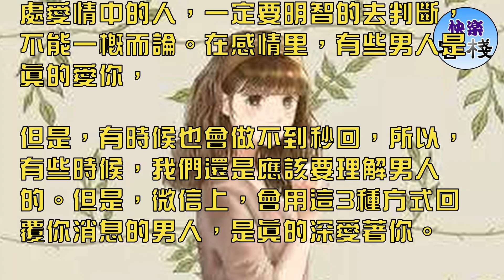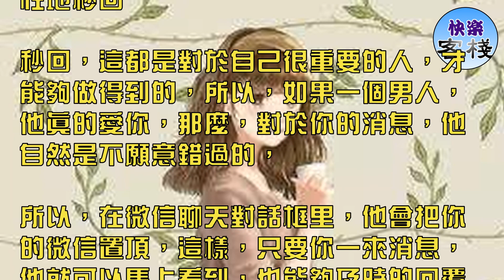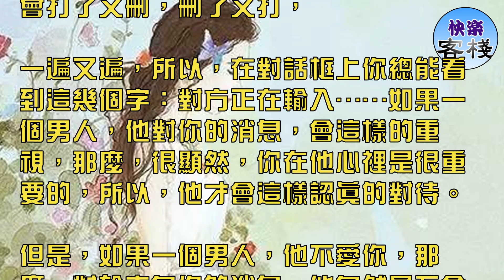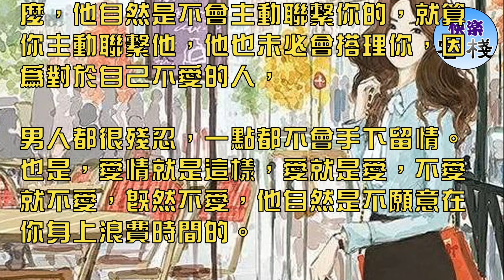已經偷偷愛上了你的男人，才會這樣回覆你的消息｜女人心語｜快樂客棧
在愛情里，很多人都希望用回復消息的快慢來判斷一個男人對自己的愛到底有多深。不得不說，這個方法很有道理，也很管用，

但是，有些感情是不適用的。所以，深處愛情中的人，一定要明智的去判斷，不能一概而論。在感情里，有些男人是真的愛你，

但是，有時候也會做不到秒回，所以，有些時候，我們還是應該要理解男人的。但是，微信上，會用這3種方式回覆你消息的男人，是真的深愛著你。

1、對於你對每一條消息男人都會習慣性地秒回

秒回，這都是對於自己很重要的人，才能夠做得到的，所以，如果一個男人，他真的愛你，那麼，對於你的消息，他自然是不願意錯過的，

所以，在微信聊天對話框里，他會把你的微信置頂，這樣，只要你一來消息，他就可以馬上看到，也能夠及時的回覆你，更不會錯過。

但是，如果一個男人，他沒那麼愛你，或者說是不愛你，那麼，當他看見你發來消息的時候，大都數時候明明能夠秒回，可是他卻假裝沒有看見，

如果一個男人，他會這樣對你，那麼，他是真的不愛你，所以，對於你的消息，才會如此怠慢，同樣也說明，你在他心裡是真的不重要，所以，才會這樣不顧你的感受，讓你苦苦的等待。

2、他回覆你消息的時候，總會經過一番深思熟慮

如果一個男人，他愛你，那麼，對於你的消息，他自然是不會怠慢的，所以，他會很認真的去回覆你，有時候，甚至會打了又刪，刪了又打，

一遍又遍，所以，在對話框上你總能看到這幾個字：對方正在輸入……如果一個男人，他對你的消息，會這樣的重視，那麼，很顯然，你在他心裡是很重要的，所以，他才會這樣認真的對待。

但是，如果一個男人，他不愛你，那麼，對於來自你的消息，他自然是不會理會的，甚至有時候，還會覺得很煩，直接用一兩個字就想打發你，

那麼，像這樣的男人，他是真的不愛你啊。女人遇到就別再自欺欺人了，趁早死心吧。

3、他會經常主動的給你發消息

如果一個男人，他愛你愛得很深，那麼，他一定會主動的給你發消息，而且，他還會找很多你喜歡的話題和你聊天，如果一個男人，

他會這樣，那麼，毫無疑問，他一定是愛上你了，所以，才會總是忍不住找你聊天，想要和你說話，聽聽你的聲音。

當然了，如果一個男人，他不愛你，那麼，他自然是不會主動聯繫你的，就算你主動聯繫他，他也未必會搭理你，因為對於自己不愛的人，

男人都很殘忍，一點都不會手下留情。也是，愛情就是這樣，愛就是愛，不愛就不愛，既然不愛，他自然是不願意在你身上浪費時間的。